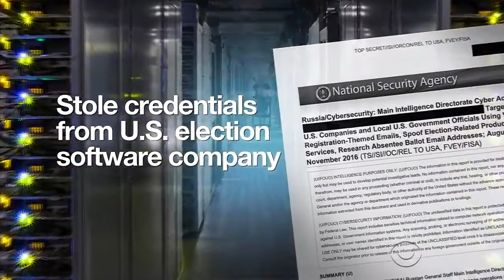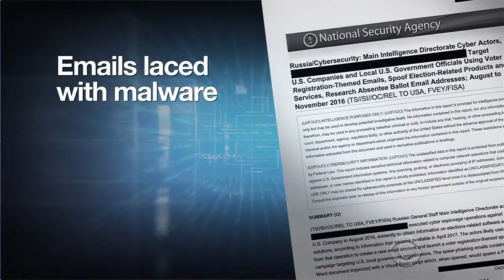NSA Report Says Russia Tried To Hack US Election Systems Days Before Vote New Video